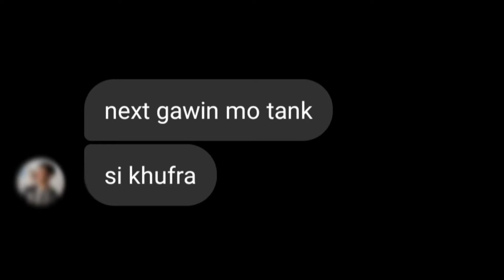Mobile legend tank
A Tank with strong CC. who can dash towards enemies and stop enemies from using blink skills and his name is Khufra

yosh_laureano